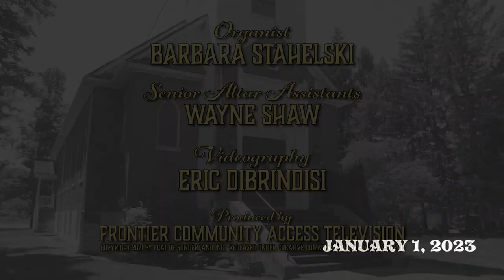Holy Name Of Jesus - January 1, 2023